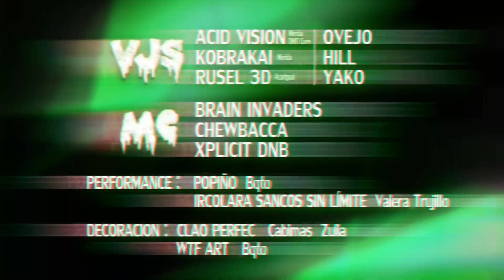ARKLLOWEEN 2015 MISS INSANA NANOTEK MICK JEDFX BORIS KOTTUA PAZMAN YHARE + 40 artistas@ EL MANZANO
IL GUETTO undergroup & ARKTEK presentan este SABADO 31-10
LA LEYENDA DE LOS EVENTOS ELECTRONICOS EN VENEZUELA

ARKLLOWEEN 2015
CON 3 STAGES, donde estaremos en el DESASTRE ELECTRONICO MAS UNDERGROUND DE TODA VENEZUELA

CON INVITADA DESDE FRANCIA:

█████ MISS INSANA █████
HARDTECHNO / SCHRANZ / INDUSTRIAL

Y UN VENEZOLANO QUE REGRESA DE ARGENTINA A VISITARNOS

█████ NANOTEK █████ ARGENTINA - SCHRANZ

█████████ POWER STAGE █████████
Deep / techno / acid / hardtechno / industrial / schranz / hardcore / frenchcore / crosbeed / raggatek

HACHE ROJAS Mcbo - DEEP / TECH

STEVE MACHINE bqto - DEEP TECHNO

PANTHER bqto – HARDGROOVE / STRAIGHT TECHNO

DAGONET ccs - FUNKYTECHNO

ROB ACID bqto - ACID TECHNO / UK TECHNO

FUCKING BURGOS - TECHNO /HARDSTYLE / PSICODELIC

THE COMMANDERS maracay - SQUAT / POUNDING / ACID

G-MAN valera - HARDTECHNO

YHARE ccs - HARDTECHNO

NANOTEK ARGENTINA - SCHRANZ

MISS INSAN´A FRANCIA - HARDTECHNO

MICK vs JEDFX Cabimas – HARDTECHNO / SCHRANZ

BORIS KOTTUA Bqto – HARDCORE / INDUSTRIAL / SYNTH / VOCES

DIABOLIC NOISE bqto - HARDCORE / RAGGATEK

FORMATEO DEMENTE mcbo/bqto - CROSBREED / FRENCHCORE

█████████ MADNESS STAGE █████████
bass music / neuro / liquid / dubstep / jungle / drum / tecnoid / crosbeed / jump up / scratch

CHARLES VIGIA - JUMP UP

GALBASS BQTO - TECNOID

WILLOW BQTO - DRUM / JAZZSTEP

LEPRECHAUN VS MIKE BQTO - NEURO / TRAPSTEP

BUROCK BOCONO - DRUM BASS

LA PERRERA MERIDA - CLOWNSTEP / JUMP UP

B3ATZ BQTO - JUNGLE / LIQUID

WOBBIGSIZE MCBO – JUMP UP / SCRATCH

DANGER BEATZ MERIDA - JUMP UP / ELECTRO DNB

FUCKING BASS BQTO - TECHSTEP/ CROSBEED / RAGGATEK

TRIMARDITOS MCBO/BQTO - JUMP UP / HARDCORE / SCRATCH / SYNTH / VOCES / FUCK U

JUNXIES CCS - CROSBREED / DRUMCORE

█████████ MC █████████

XPLICIT - Merida
BRAIN INVADERS
CHEWBACCA
JIMITO

█████████ TRANKAO STAGE █████████
electro / moonbah / trap / indie / rock / afrohouse / jungle terror / fidget

IRREGULAR BASS
OKTANO
MOISELINE
M3B
TERABITE
COLECTIVO BASTARDO
RAINMAKER
CRIS MAJOR

█████████ VIDEOMAPPING & VISUALES █████████

ACID VISION - DMT Crew - Mérida
KOBRAKAI - NTC merida
RUSEL 3D acarigua

HILL bqto
OVEJO bqto
YAKO bqto
MAKKUS bqto

LIGHTJOCKEY Anthony Barquisimeto

██████████ LIVE PERFORMANCES ██████████

Rojo Pirotecnia
Popiño circolara
Sancos sin limite - valera Trujillo

█████████ DECORACION █████████

CLAO PERFECT - cabimas zulia
WTF ART - barqto

LUGAR: EL MANZANO – Barquisimeto - VENEZUELA
HORA: 7 pm
Dia: 31 OCTUBRE 2015

✚ LLEVAR CÉDULA LAMINADA Y VIGENTE.
✚ EVENTO SOLO PARA MAYORES DE 18 AÑOS.
✚ NO ARMAS - NO DROGAS - NO MALA ACTITUD.
✚ APERTURA 7pm